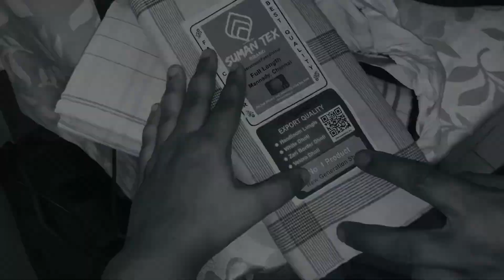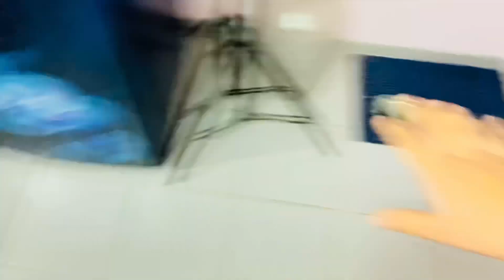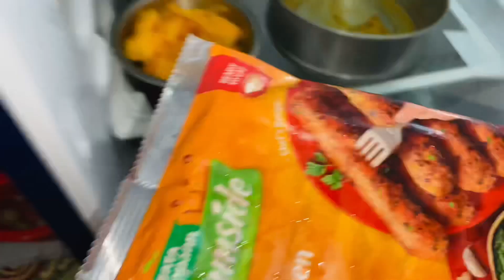Humne Mangaya Ajju Ke Kiye Online Lungi | 37 Daily Vlog With Ayaz & Joycee